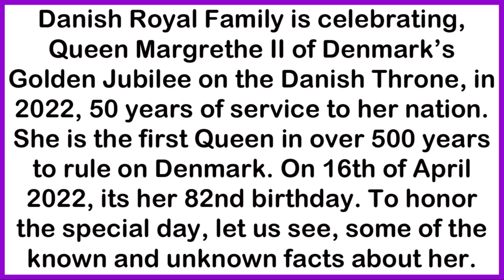Some unknown facts about Queen Margrethe II of Denmark’s Life - Part 1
Danish Royal Family is celebrating, Queen Margrethe II of Denmark’s Golden Jubilee on the Danish Throne, this year in 2022, for completing 50 years of service to her nation. She is the first Queen of Denmark in over 500 years, to rule on Denmark. She will be celebrating her 82nd birthday on 16th of April 2022. To honor the special moment, let us see some of the known and most of the unknown facts about, the most admired Danish Queen.

This were some of the known and unknown facts about Queen Margrethe II, let us wish Birthday greetings to her in advance which is on 16th of April, and also congratulate her on completing 50 years on the Danish throne. We have seen in this part 1 of the video about her life story, from her birth, her parents, her childhood, her likes and dislikes, her special moments of meeting her prince charming, her courtship, engagement and royal wedding, birth of her children, life incidents while growing up and sad demise of her beloved husband. Her life is like a rollercoaster ride with occasional bumps, hurdles, sweetness, humility and being the people’s queen in real sense. In this part one we have partly covered some of the aspects of her royal life and we will try to cover some more facets of her life in the next part of the video in part 2. Looking at this video, which are the facts which you were not aware earlier and have newly learned from this video? What do you love about Danish royal family?

Video Copyright info: Video editing, original text writeup in the video, commentary and narration used in the video is made in-house by 1 Mega Videos Channel content creator.

The text written in bold and large letters in the video is for viewers who come from different parts of the world and for the viewers who may not understand the video creators' English accent completely during the narration and commentary, they can simultaneously read from the screen so they can understand completely and get the information along with entertainment. As viewers of this channel are senior citizens in large numbers from different backgrounds around the world, some elder individuals cannot read the auto generated subtitles, as they are small in font, and there are some hearing deficient individuals, they can also enjoy this video as they can read from the large texts on the screen and enjoy the infotainment.

Buy Royal T-Shirts, Mugs, Socks, Bags etc. for your Loved Ones by clicking on below link.

Check out more videos of this channel to see more interesting things